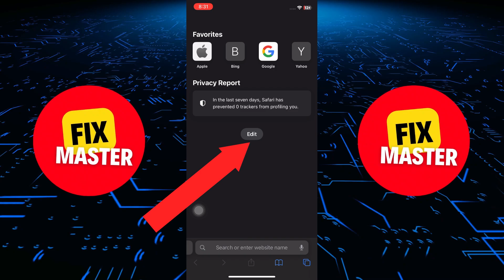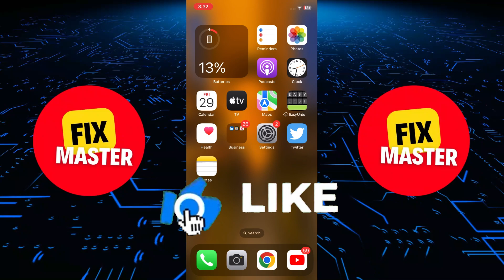How To Clear Frequently Visited Sites On iPhone - Easy Guide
Take control of your browsing privacy with our guide on 'How To Clear Frequently Visited Sites on iPhone.' Learn the step-by-step process to get rid of those unwanted suggestions effortlessly. Dive into tips on how to disable frequently visited sites on Safari, ensuring a clutter-free and personalized browsing experience. Discover the secrets to deleting frequently visited websites and reclaiming your digital space. Streamline your Safari browser and enhance your online privacy with our expert insights. Watch now and keep your frequently visited sites under your control

If my videos helped you, please consider sending me a tip instead!